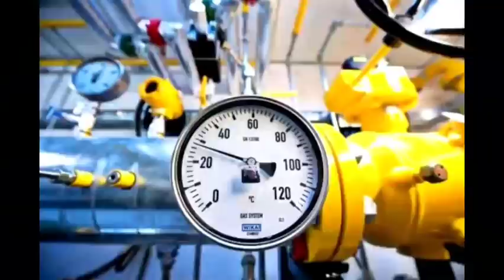Մակրոնը Զանգեց, Բացիր գազը սրիկա